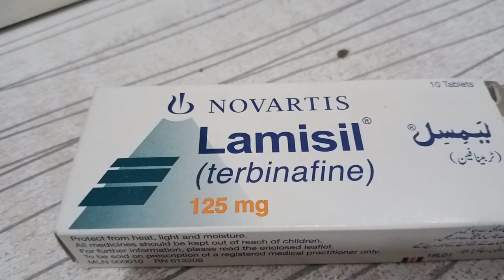Lamisil125mg (terbinafine) this medicine for use fingal, chambal, alarginc, very good medicine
lamiail125 mg tablet is very good this medicine using for allergic infection